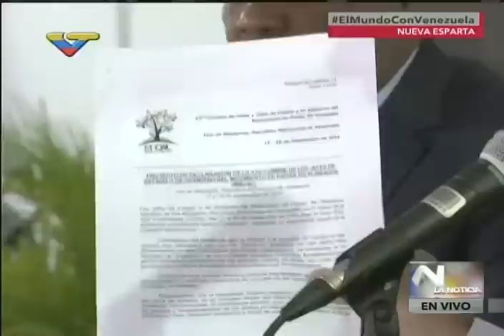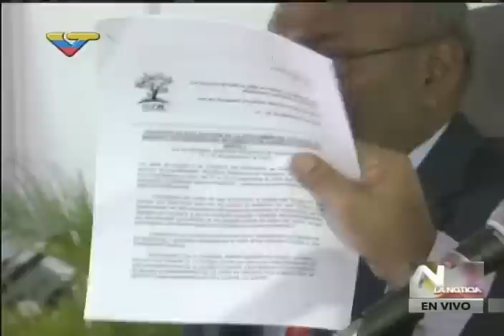Rueda de prensa completa del Presidente Nicolás Maduro al terminar Cumbre MNOAL Margarita 2016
18 de septiembre de 2016, Margarita, estado Nueva Esparta, Cumbre del Movimiento de Países No Alineados